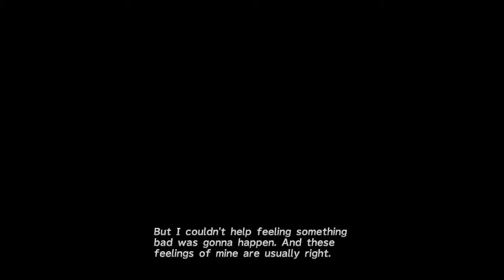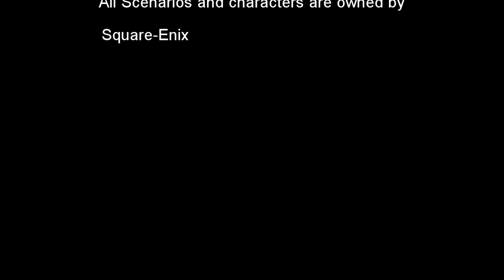Small Town Gamerz: Final Fantasy X Part 14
I know this video is late, we are doing something different.

Today we learn the Jecht Shot.